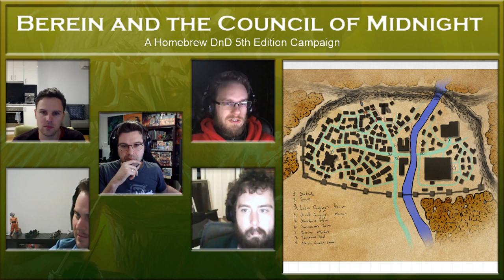Berein and the Countil of Midnight, Session 28